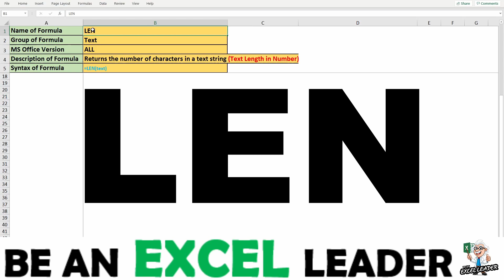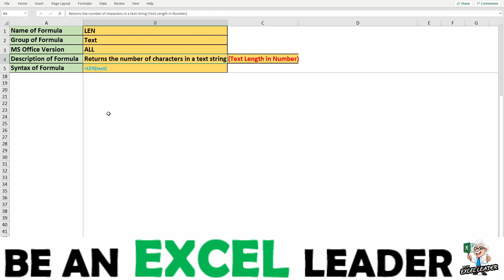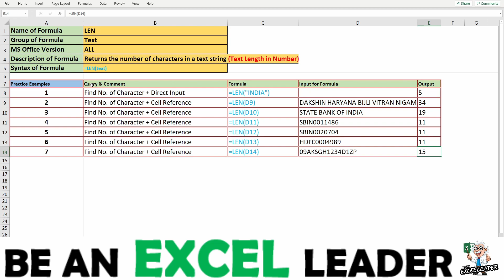EXCEL FORMULA #75 (LEN) # Useful to check the length of text string - total no. of characters used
HELLO FRIENDS IN THIS VIDEO WE WILL BE LEARNING ABOUT A VERY IMPORTANT AND EXTENSIVELY USED FORMULA IN EXCEL WHICH IS LEN

In the first playlist on the channel - "EXCEL FORMULAS & FUNCTIONALITY" -we will learn about various excel formulas - Like Name of Formulas, Group of Formulas, Syntax along with arguments of Formulas, Use & description of Formulas with lots of example